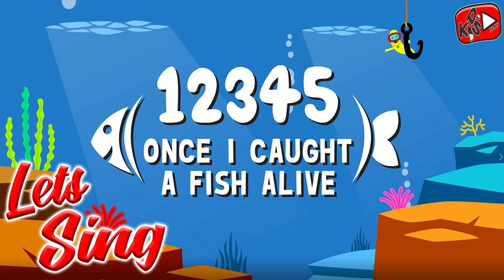Let's Sing | 12345 Once I Caught A Fish Alive | Nursery Rhymes & Songs For Children